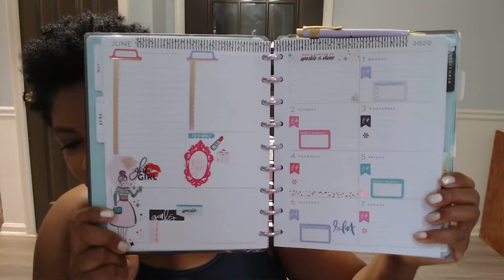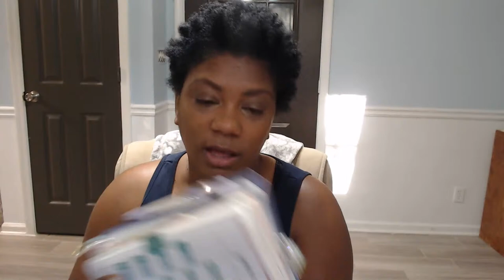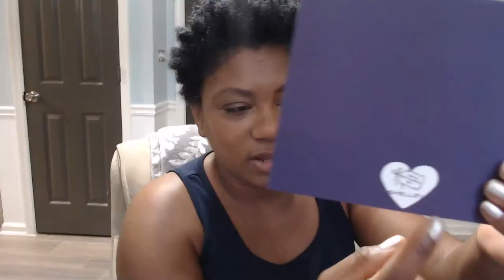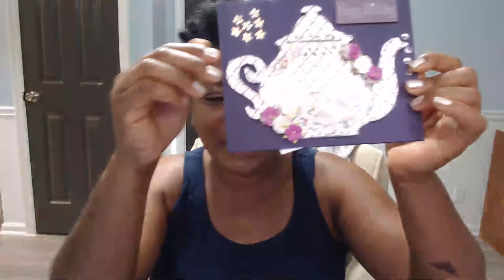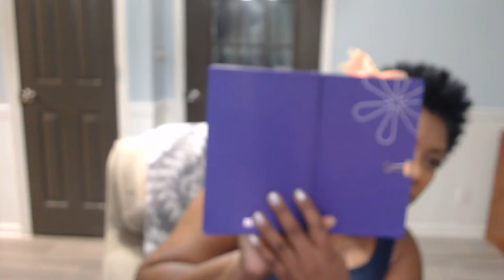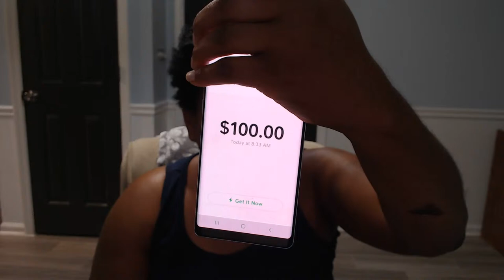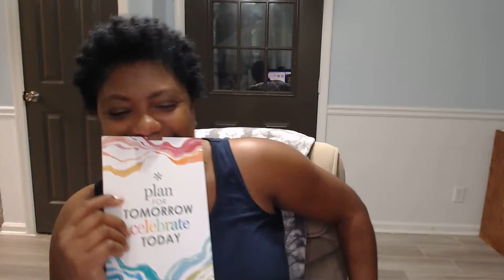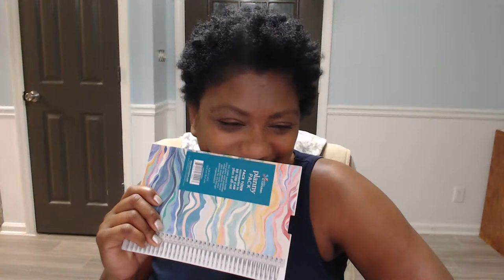Morning Tea - June 01, 2020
Erin Condren Links

Mailing Address
The Paper and Pen Girl
3828 Salem Road #59

I am not an expert on any subject matter nor do I claim to be, just sharing my thought and opinions.  All opinions are my own.